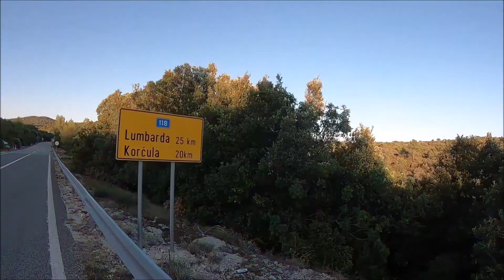Pelješac&Korčula Adventure -2022- (2)- Orebić-Korčula-Blato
FILMED ON LOCATION:Orebić- (Island Korčula-(City of Korčula-Medvinjak-Žrnovska Banja-Kneza-Račišće-Babina-Rasoha-Prigradica-Blato)-Mokalo
DIRECTED BY: Ivica Kurtović
15/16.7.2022- the actual date the video was filmed.